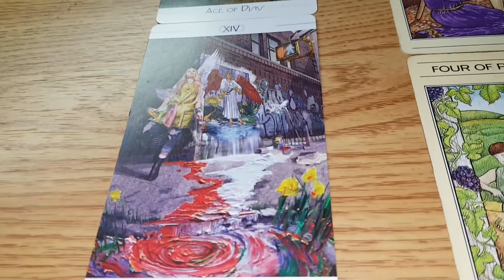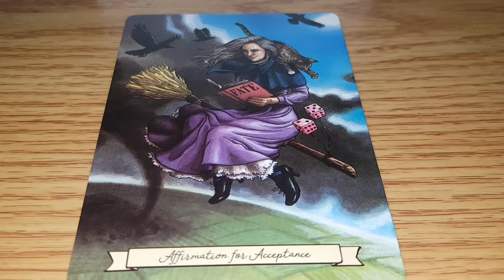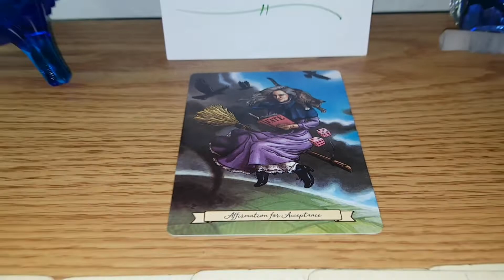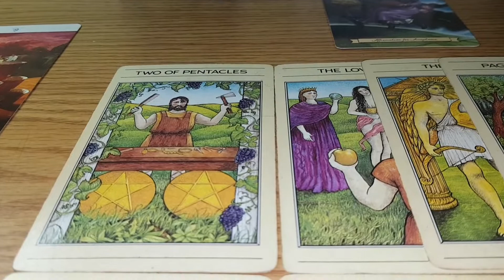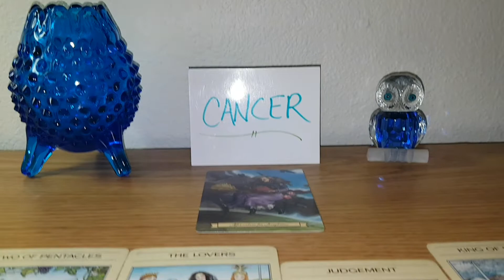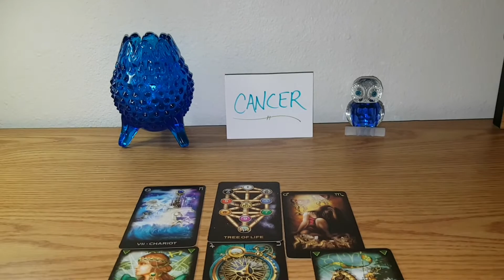Cancer tarot reading *Just let life take you where it's going to take you & try not to worry